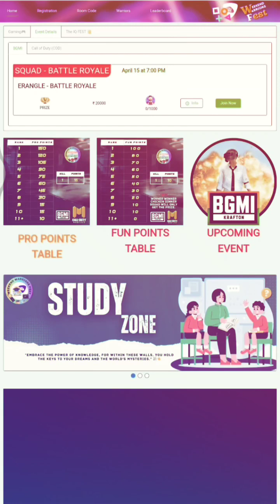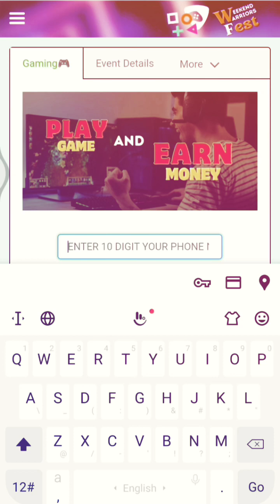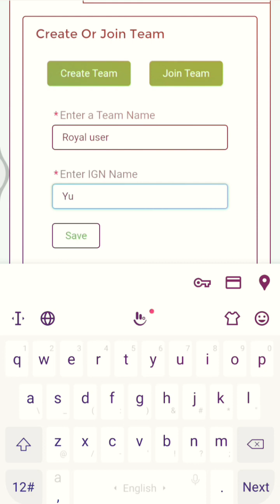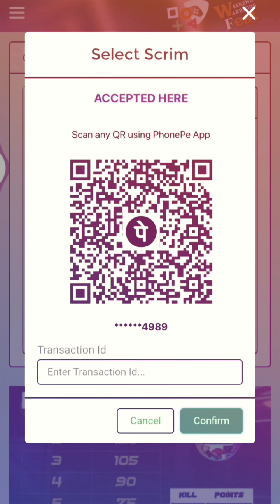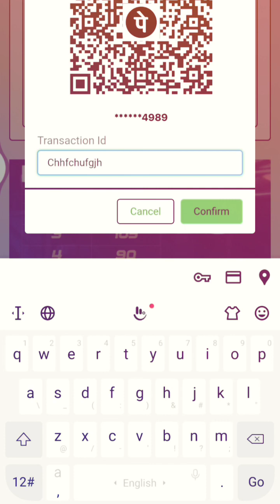How to Register Your Team in BGMI League Watch full video before Register for tournament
How to Register Your Team in BGMI League

WWFEST Present BGMI Champion League Tournament 💥🔥

Prize pool - 20K.

Registration Last date - 22 Feb.

Join Whatsapp channel for more info 🔗 is in bio

Follow page for more updates